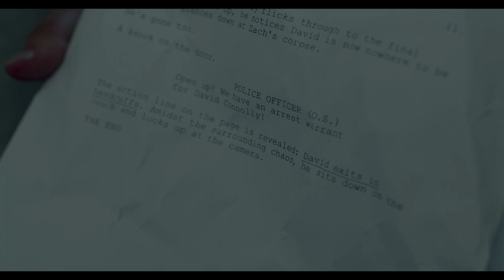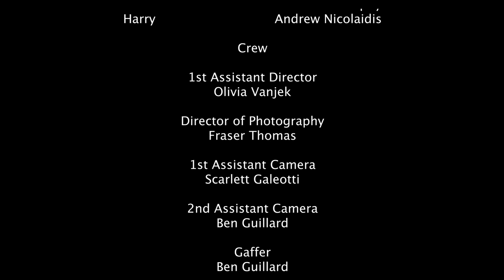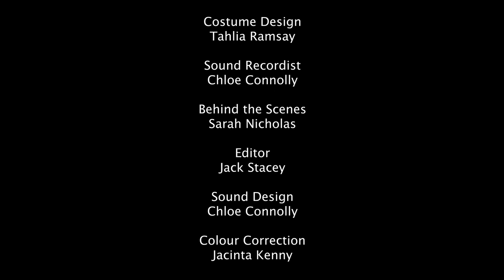The Young, The Old and Everyone Else (Short, 2021)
(Originally unlisted Sept 13, 2021)

The Young, The Old and Everyone Else

"When a self-absorbed, failing actor awakens to find himself trapped as a character in an episode of a daytime soap opera, he must endure the ridiculous plotlines and escalating series of events while plotting to escape as quickly as possible."

UPDATED CREDITS:
Writer/Director - Josh Petrelli
Producer - Andrew Gebbie
Executive Producers - Andrew Gebbie, Liam McDonald

Cast
Jarrod/David - Hamish Garnham
Kelly-Anne - Julie Strini
Dr. Daz - Michael OKeeffe
Zach - Stelios Ioannides
Toni - Gemma Murphy
Harry - Andrew Nicolaidis

Crew
1st Assistant Director - Olivia Vanjek
Director of Photography - Fraser Thomas
1st Assistant Camera - Scarlett Galeotti
2nd Assistant Camera - Ben Guillard
Gaffer - Ben Guillard
Continuity - Hansol Lee
Data Wrangler - Sarah Nicholas
Production Design - Anton Corso
Costume Design - Tahlia Ramsay
Sound Recordist - Chloe Connolly
Behind the Scenes - Sarah Nicholas
Editor - Jack Stacey
Sound Design - Chloe Connolly
Colourist - Anton Corso

Special thanks to the McDonald residence for kindly opening your doors and allowing us to film on your premises.
And thank you, whoever you are. Yes, especially you future internet historians who will search far and wide to chronicle all student film productions for posterity.

'I would rather eat a golf ball than see this movie again.'
- Roger Ebert, about Seven Days in Utopia (2011)